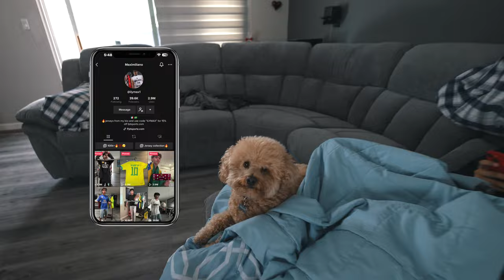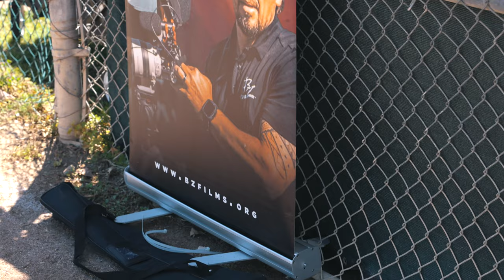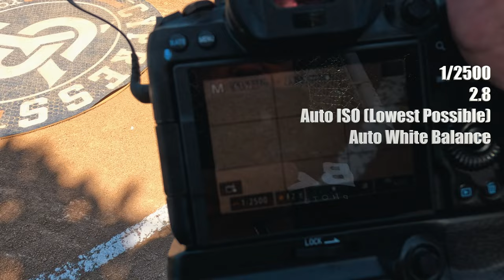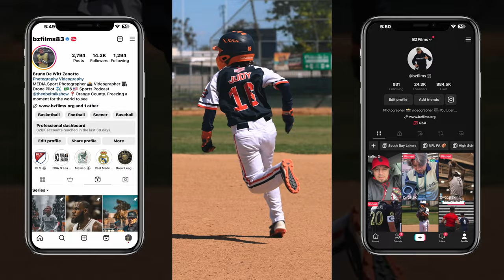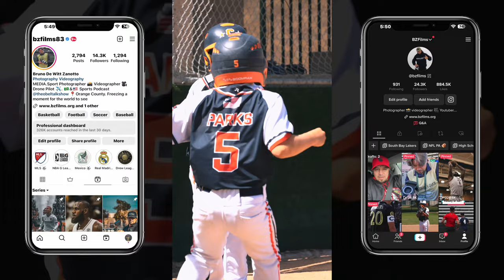Vlog 2 Little League Baseball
Come with me as I go into another episode, another vlog with BZFilms behind the scenes...

This time I went to Cypress California to do minor league baseball. Good experience and I love the atmosphere, my good friend Sisco who we used to work together started coaching little league so he called me up to do some photos and videos of his team... hope you enjoy it.

For photos and more clips make sure to check out my Instagram page at BZFilms83